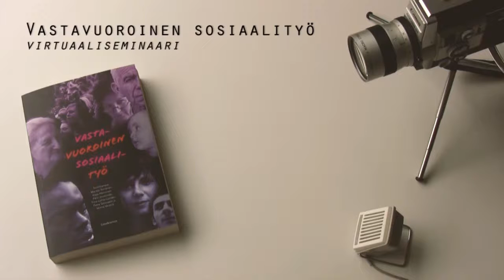Hanna Heinonen: “Lastensuojelu kuuluu kaikille”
Vuonna 2007 lastensuojelulakiin tuli uudistus, jonka tarkoituksena on laajentaa lastensuojeluvastuuta myös lastensuojelun ulkopuolisille sosiaalipalveluille.

“Silloin tehtiin todella paljon töitä sen eteen, että kaikki toimijatahot ja palvelut ymmärtäisivät tärkeän tehtävänsä osana lastensuojelua”, Lastensuojelun keskusliiton toiminnanjohtaja Hanna Heinonen kertoo.

Valitettavasti lastensuojelutilastoissa näkyy edelleen tapauksia, joissa perheet eivät ole saaneet tarpeeksi apua riittävän varhaisessa vaiheessa.

Heinosen mukaan asiassa on kuitenkin menty eteenpäin.

“Sosiaalihuoltolain uudistuksen myötä esimerkiksi paljon kaivattua kotipalvelua pystytään nyt tarjoamaan entistä paremmin niille, ketkä sitä tarvitsevat.”

Video on osa Vastavuoroinen sosiaalityö -kirjaan liittyvää virtuaaliseminaaria, jossa kirjan kirjoittajat avaavat näkemyksiään sosiaalityöhön liittyvistä ajankohtaisista kysymyksistä.

Kirja on syntynyt osana Suomen Akatemian rahoittamaa "Reciprocal Relationships and the Construction of Well-being During Critical Periods of Everyday Life" -tutkimushanketta.

Kuvaus ja editointi: Antti-Juhani Piirainen